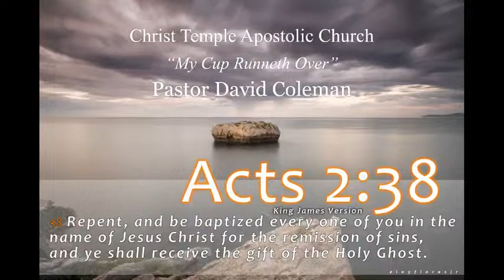Pastor David Coleman - "My Cup Runneth Over" Sunday PM Service 4-30-23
Scripture Text:

Psa 23:5  Thou preparest a table before me in the presence of mine enemies: thou anointest my head with oil; my cup runneth over.

Joe 2:21  Fear not, O land; be glad and rejoice: for the LORD will do great things.
Joe 2:22  Be not afraid, ye beasts of the field: for the pastures of the wilderness do spring, for the tree beareth her fruit, the fig tree and the vine do yield their strength.
Joe 2:23  Be glad then, ye children of Zion, and rejoice in the LORD your God: for he hath given you the former rain moderately, and he will cause to come down for you the rain, the former rain, and the latter rain in the first month.
Joe 2:24  And the floors shall be full of wheat, and the fats shall overflow with wine and oil.
Joe 2:25  And I will restore to you the years that the locust hath eaten, the cankerworm, and the caterpiller, and the palmerworm, my great army which I sent among you.
Joe 2:26  And ye shall eat in plenty, and be satisfied, and praise the name of the LORD your God, that hath dealt wondrously with you: and my people shall never be ashamed.
Joe 2:27  And ye shall know that I am in the midst of Israel, and that I am the LORD your God, and none else: and my people shall never be ashamed.''

Joe 2:28  And it shall come to pass afterward, that I will pour out my spirit upon all flesh; and your sons and your daughters shall prophesy, your old men shall dream dreams, your young men shall see visions:
Joe 2:29  And also upon the servants and upon the handmaids in those days will I pour out my spirit.

Mal 3:10  Bring ye all the tithes into the storehouse, that there may be meat in mine house, and prove me now herewith, saith the LORD of hosts, if I will not open you the windows of heaven, and pour you out a blessing, that there shall not be room enough to receive it.

Isa 25:4  For thou hast been a strength to the poor, a strength to the needy in his distress, a refuge from the storm, a shadow from the heat, when the blast of the terrible ones is as a storm against the wall.

Israel in the wilderness; Elijah in the famine; widow woman and her son; Samaria in the famine; the multitude fed by loaves and fish.

Isa 41:10  Fear thou not; for I am with thee: be not dismayed; for I am thy God: I will strengthen thee; yea, I will help thee; yea, I will uphold thee with the right hand of my righteousness.

Psa 37:28  For the LORD loveth judgment, and forsaketh not his saints; they are preserved for ever: but the seed of the wicked shall be cut off.